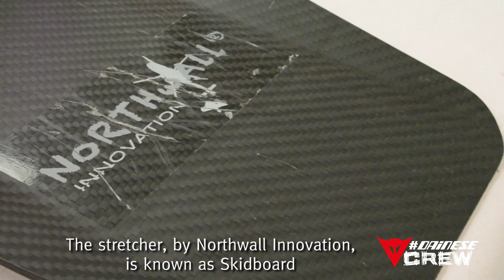Stretcher: the future of the rescue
Dainese has seized a new opportunity to collaborate with the Misano World Rescue Team for a  new type of stretcher.
The stretcher, by Northwall Innovation, is known as a Skidboard and has the futuristic feature that it is "dragged" and not lifted.

...on Vine...